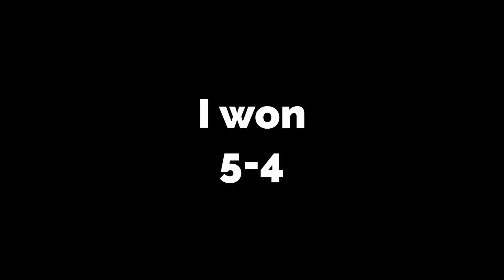Pool Challenge Episode 48